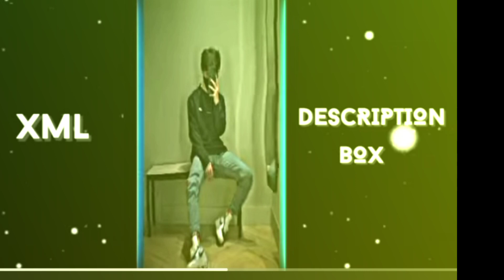𝐓𝐔 𝐀𝐊𝐄 𝐃𝐄𝐊𝐇𝐋𝐄 𝐓𝐑𝐄𝐍𝐃 𝐗𝐌𝐋 𝐅𝐈𝐋𝐄 𝐍𝐄𝐖 𝐓𝐑𝐄𝐍𝐃 𝐗𝐌𝐋 ♥️ 𝐀𝐉 𝐄𝐃𝐈𝐓𝐙 𝐅𝐑#Aj editz fr